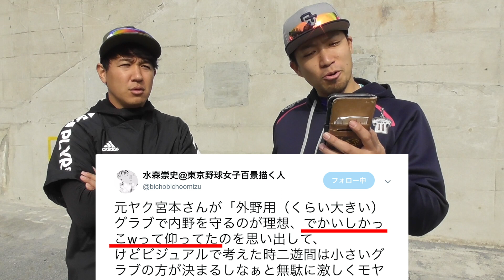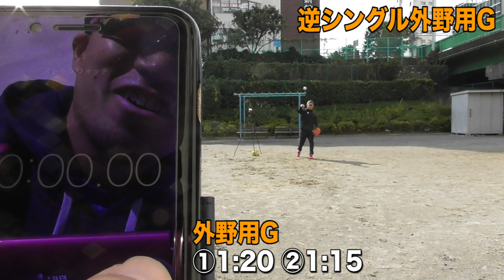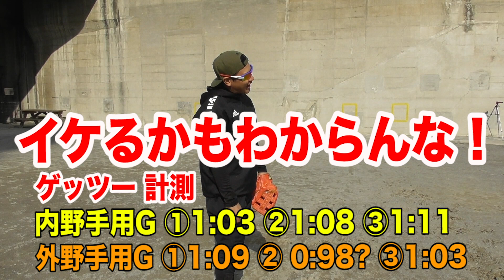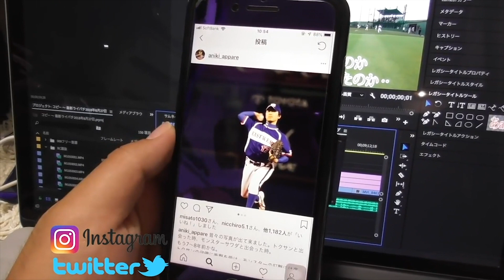ヤクルト宮本慎也氏の理想…「外野用のグラブで内野を守る」をやってみた。球出しタイムを徹底計測！